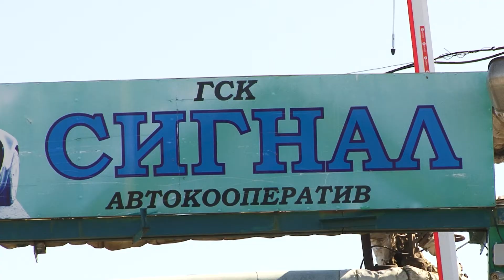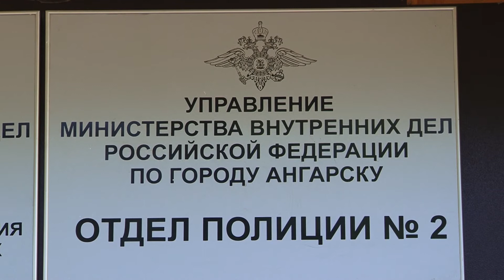Аппетиты угонщиков выросли